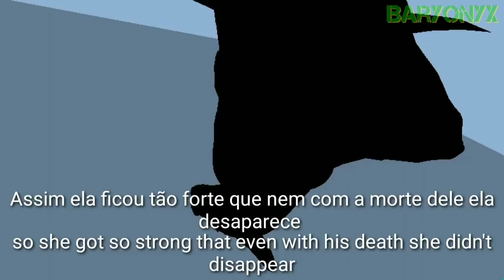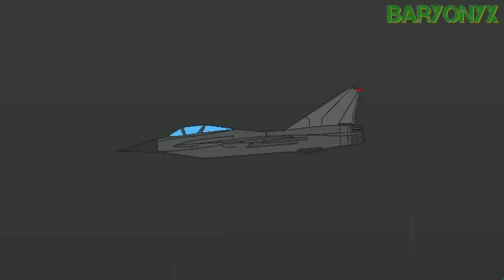Monsterverse Season 2 EP 7 O Reino de Kong / the Kingdom Kong Animação Stick Nodes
Dono das figuras